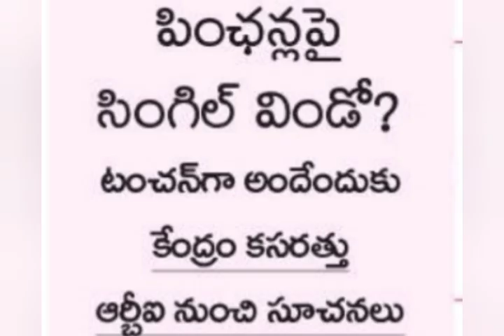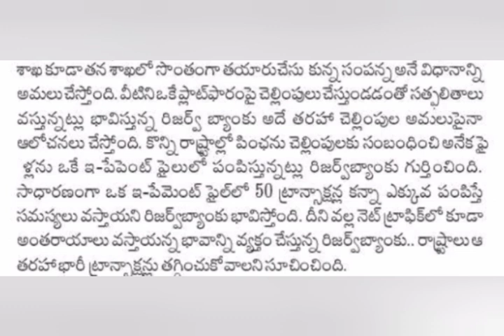పెన్షనర్లకి తొలిసారి భారీ శుభవార్త కేంద్రం PM | Pensioners latest | Ap Employees news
ap updates

Ap government Employees news